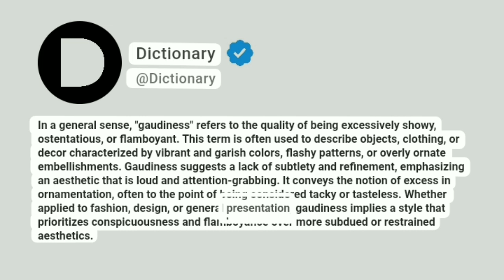Gaudiness Meaning In English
In a general sense, "gaudiness" refers to the quality of being excessively showy, ostentatious, or flamboyant. This term is often used to describe objects, clothing, or decor characterized by vibrant and garish colors, flashy patterns, or overly ornate embellishments. Gaudiness suggests a lack of subtlety and refinement, emphasizing an aesthetic that is loud and attention-grabbing. It conveys the notion of excess in ornamentation, often to the point of being considered tacky or tasteless. Whether applied to fashion, design, or general presentation, gaudiness implies a style that prioritizes conspicuousness and flamboyance over more subdued or restrained aesthetics.